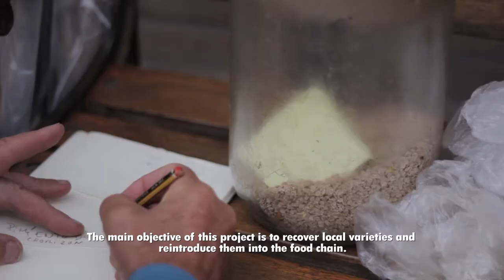Euskal Laborantza Biodibertsitatearen Zentroa / Centro de la Biodiversidad Cultivada Vasca (en)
Euskal Laborantza Biodibertsitatearen Zentroaren aurkezpen bideoa (gaztelaniaz, azpitituluak ingelesez)
Vídeo de presentación del Centro de la Biodiversidad Cultivada Vasca (castellano, subtítulos en inglés)